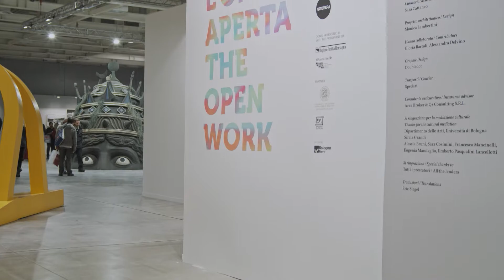ARTEFIERA 2020, Courtesy E-R: L'opera aperta di Eva Brioschi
La curatrice dell’edizione 2020 di Courtesy Emilia-Romagna è Eva Brioschi, storica e critica d’arte, che ha scelto per la sua mostra il titolo "L’opera aperta". Arte Fiera presenta la seconda edizione di Courtesy Emilia-Romagna, ciclo di mostre che coinvolge le collezioni istituzionali d’arte moderna e contemporanea del territorio emiliano-romagnolo, sia pubbliche che private. Il format è lo stesso del 2019: un curatore è invitato a esplorare le collezioni e, attingendo da esse, curare una mostra temporanea all’interno dei padiglioni fieristici. La mostra diventa così l’occasione di conoscere più da vicino il patrimonio artistico della regione, concepito come un “museo diffuso”.

Social kit Arte Fiera 2020:
Hashtag ufficiale